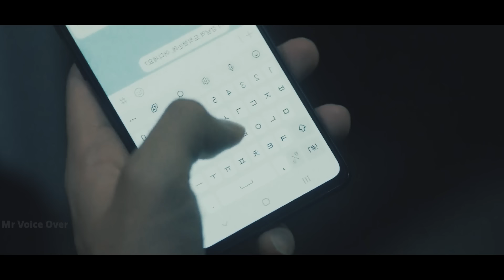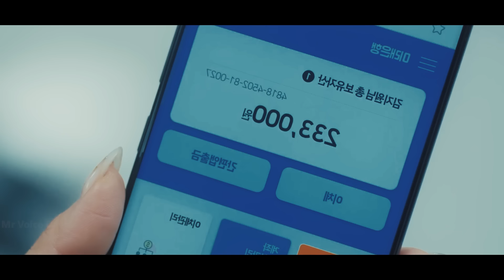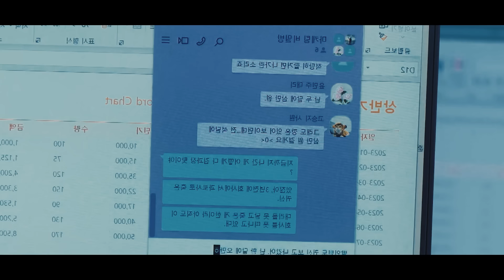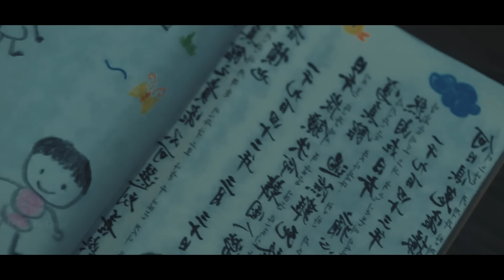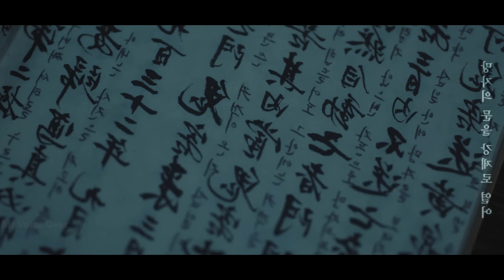பாகம் 5 | பேய்களுக்காக இயங்கும் போட்டோ ஸ்டூடியோ ! ஏன்? | Mr Voice Over | Movie Explanation in tamil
Instagram:   / mr.voice_over_family    tamil explanation

mrvoiceover
mrtamizhan
VoiceOverTamil
englishmovieexplanation
tamilreview
tamilvoiceover